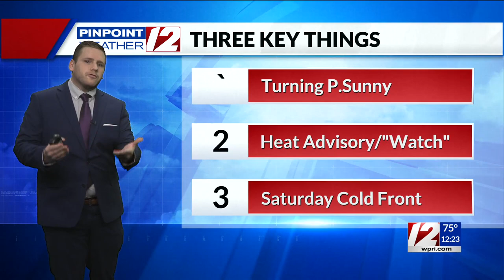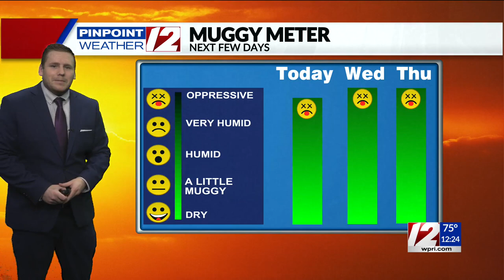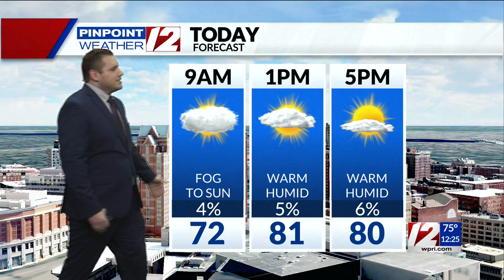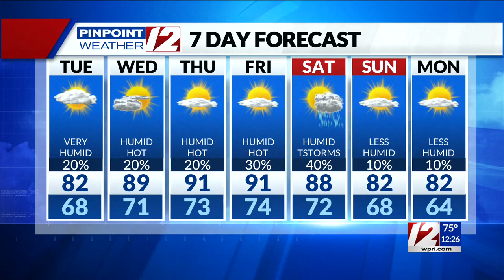Pinpoint Weather 12 Forecast